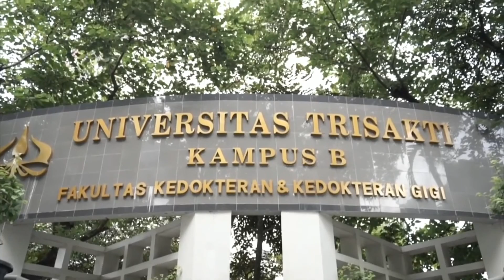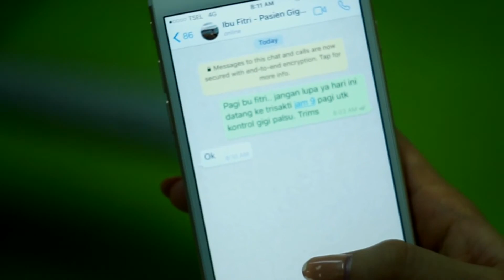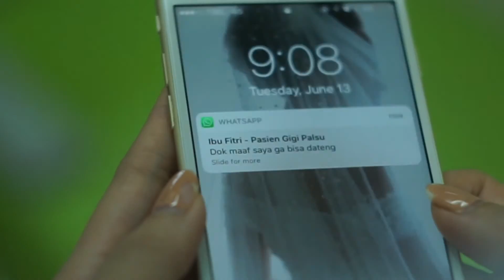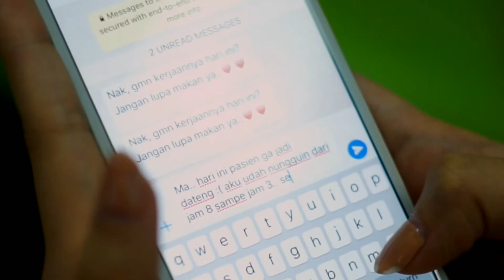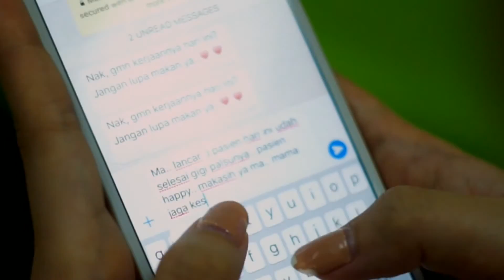Video Persembahan dan Napak Tilas Sumpah Dokter Gigi Baru Usakti Juli 2017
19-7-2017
Napak tilas perjalanan selama koas di FKG Trisakti, lulus UKMP2DG, dan menuju Sumpah Dokter Gigi